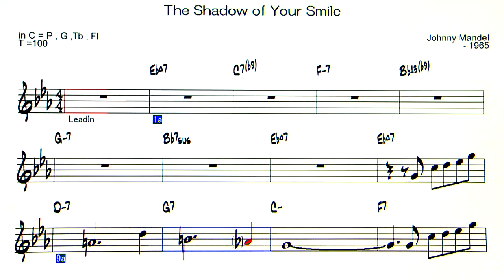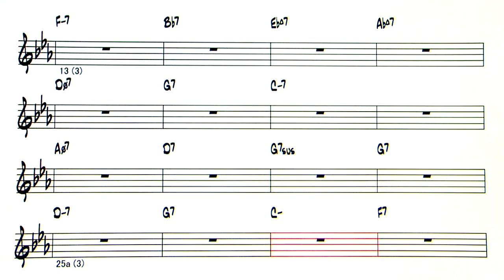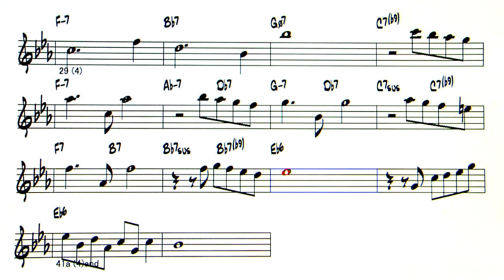The Shadow of Your Smile ( key - Cm ) - ( C 🎹 )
The Shadow of Your Smile  ( by Johnny Mandel - 1965 )
◎Upload list